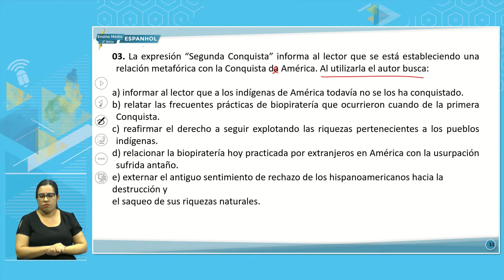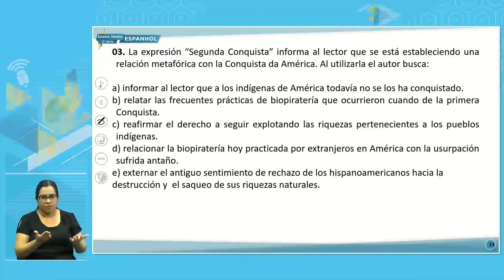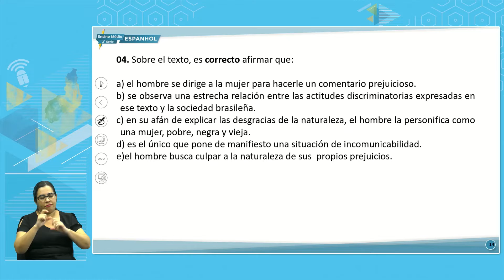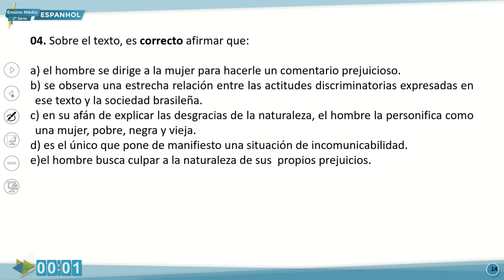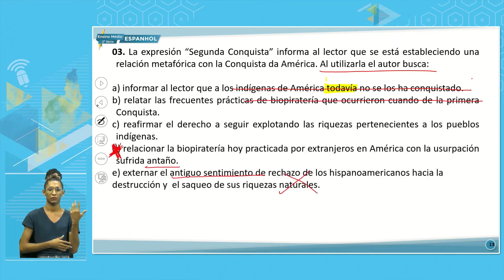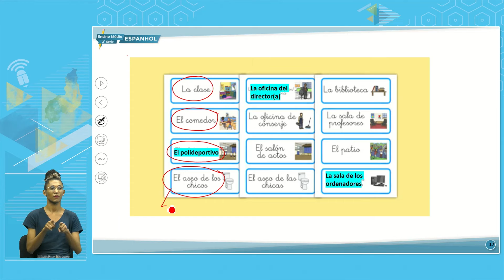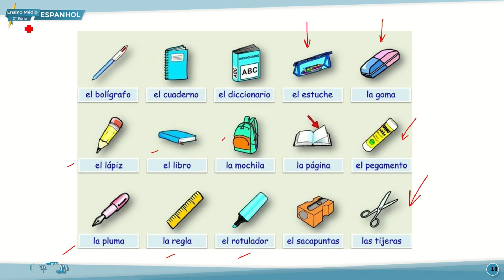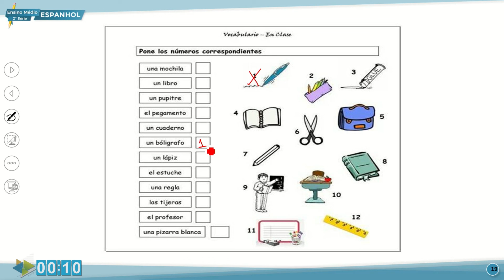E. MÉDIO 2 TARDE ESPANHOL 27 09 2022 IMPERATIVO AFIRMATIVO IREGULAR INTERPRETACIÓN DE TEXTO P2